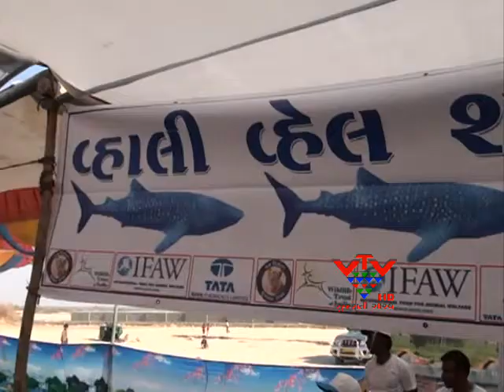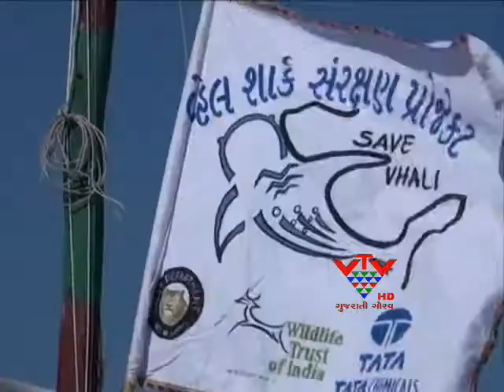VTV- WHALE SHARK SAVING PROJECT, DWARKA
દ્વારકાના રૂપેણ બંદરે શાર્ક સરંક્ષણ અભિયાન 2013 અંતર્ગત બે દિવસીય વિવિધ કાર્યક્રમો બાદ સમાપન કરાયું. જેમા વહેલ શાર્ક માછલીને લગતી તમામ બાબતો અંગે પ્રદર્શન, પોષ્ટરો લગાવી માછીમારોને પેપ્લેટનું વિતરણ કરી વહેલ શાર્ક કેટલી ઉપયોગી છે, તે અંગે માર્ગદર્શન આપવામાં આવ્યું.